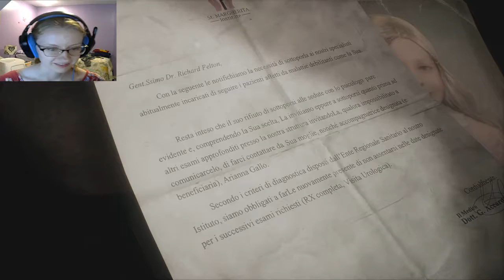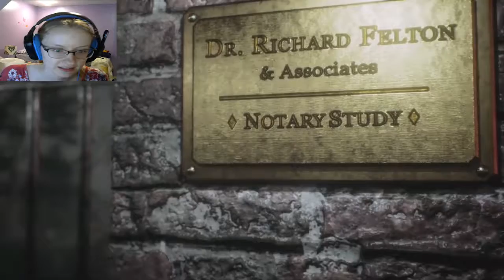Haunted Mansion????: Remothered Tormented Fathers #1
Why it gotta be creepy?